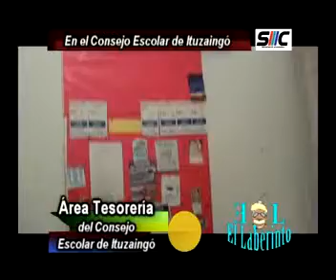EL LABERINTO 153 CONSEJO ESCOLAR DE ITUZAINGÓ 08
El programa 153 del 11 de Septiembre de 2010 se dedicó especialmente al Consejo Escolar de Ituzaingó, por el Día del Maestro. Este es el octavo bloque del programa con la Presidenta del Consejo, Gabriela Marisa Alonso.